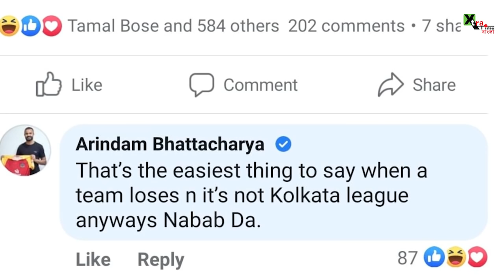৬-০ গোলে পরাজিত ATK Mohunbagan! তাও Ex Coach আর দলের পাশে Arindam Bhattacharya!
Story Editor: Manojit Jana
Story Producer: saif
Voice: saif